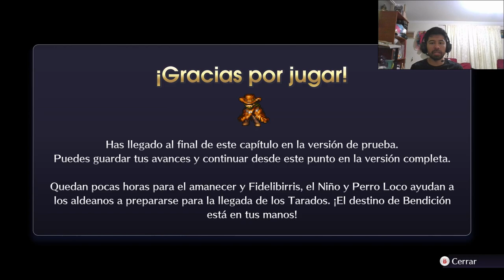Live a Live REMAKE HD-2D | Demo | PC gameplay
DESARROLLADOR:
Square Enix, historia Inc.

¡La leyenda sigue viva! LIVE A LIVE, originalmente solo disponible en Japón para Super Famicom, ¡ahora vuelve a nacer en Steam! Disfruta de este legendario juego de rol que cobra vida con el mismo estilo visual HD-2D de OCTOPATH TRAVELER.